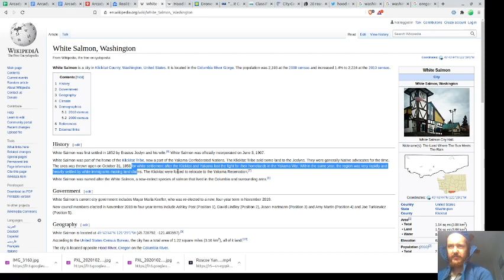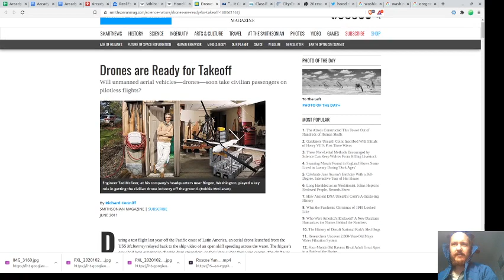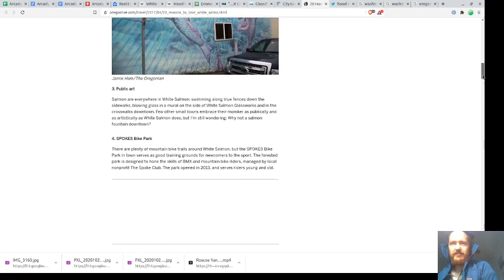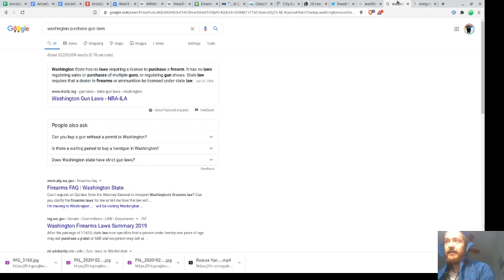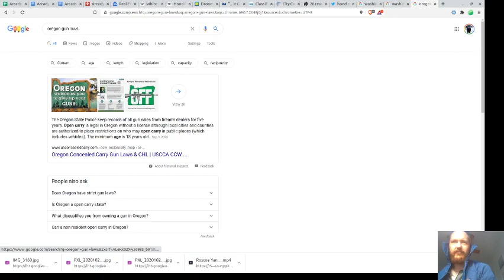deeper dive into the hood river area